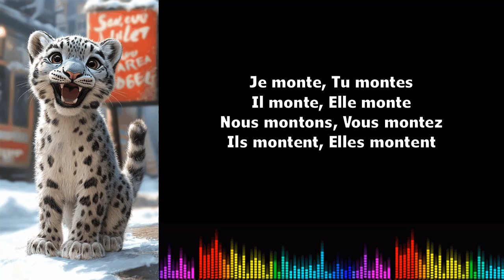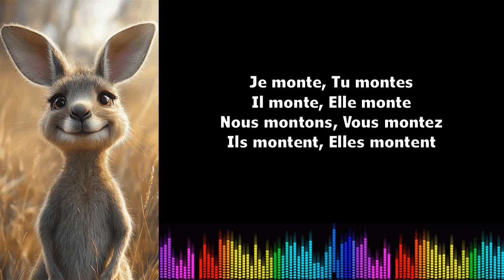♫ 通过音乐学习法语 ♫ I Monter I Présent de l'indicatif